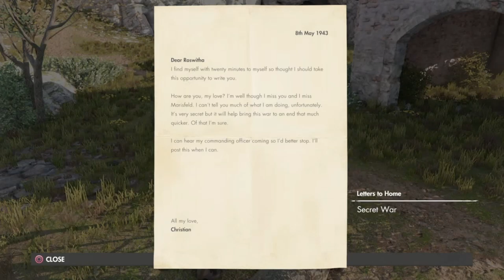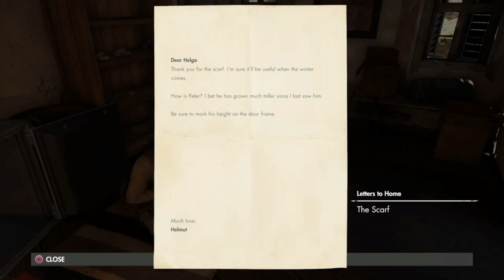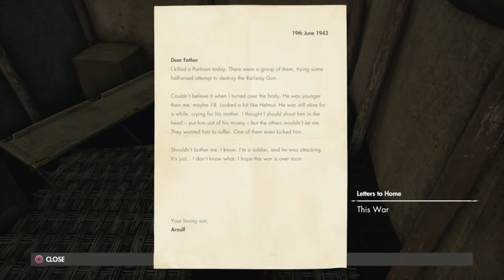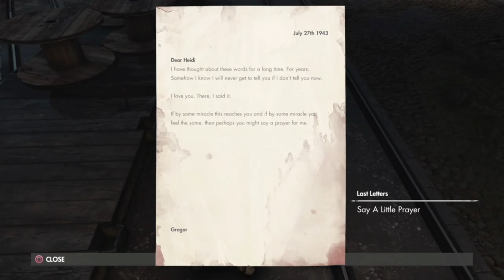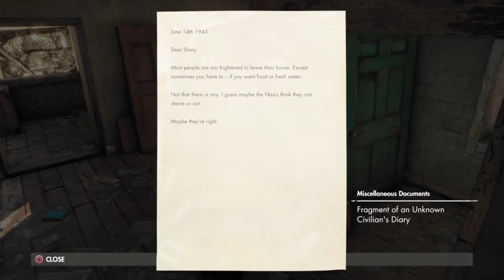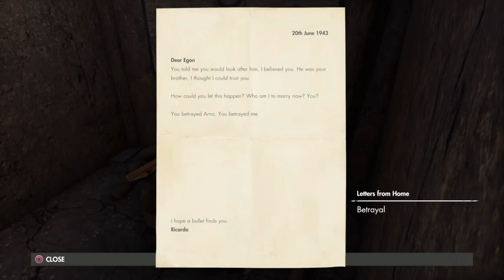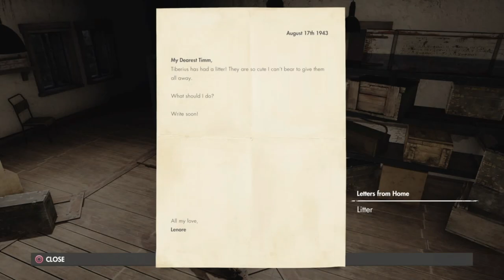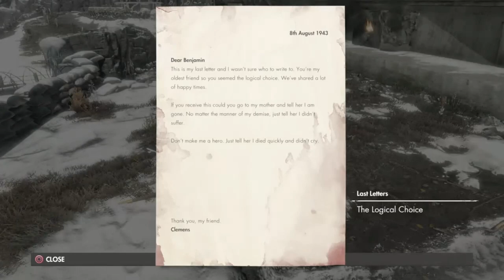SNIPER ELITE 4 | Full HD 1080p/60fps Longplay - Walkthrough Gameplay | PS4 (No Commentary)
In 1943, Karl Fairburne is sent to Italy, in order to save the country from the grip of Fascism. As well as that, Karl must stop the Axis forces from deploying a new weapon that could stop the allied resistance against the Axis Powers, before it even begins. And having to face the Italian resistance leader who distrusts the Allied forces, and a faceless enemy.

Covert agent and elite marksman Karl Fairburne must fight alongside the brave men and women of the Italian Resistance and defeat a terrifying new threat with the potential to halt the Allied fightback in Europe before it’s even begun.

If his mission fails, there will be no Operation Overlord, no D-Day landings, and no Victory in Europe.